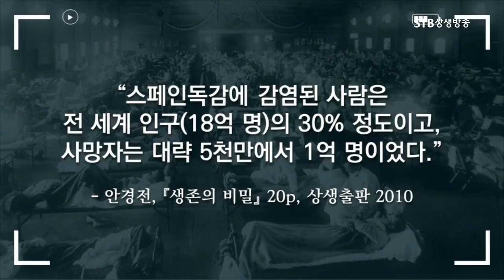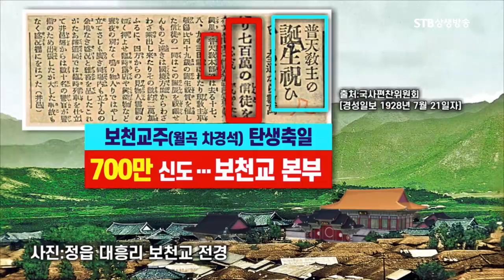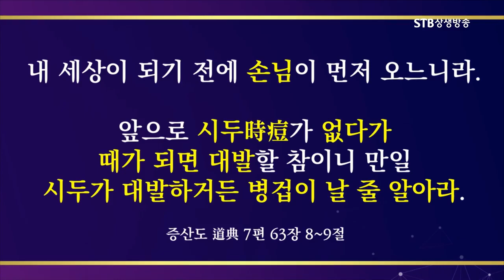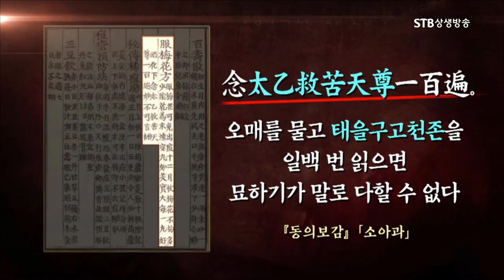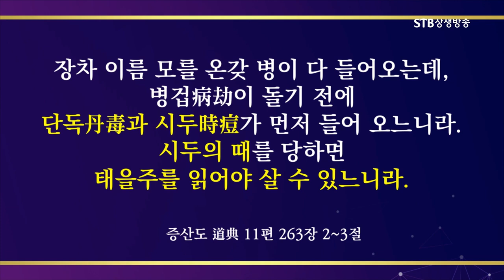사람두창 시두를 막아낼 유일한 방법ㅣ몸에 수기를 축적하는 태을주 주문 수행ㅣSTB상생방송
[알기 쉬운 증산도3] 4회 인간의 참모습과 태을주 수행ㅣ이연수 수호사ㅣ수정